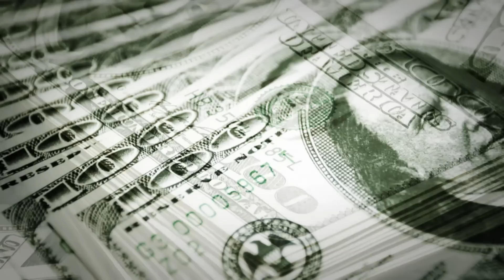Democratic candidates spend big ahead of Super Tuesday vote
Political campaigns run on cash, from the millions of small donations to the Bernie Sanders campaign to the reported $500 million Mike Bloomberg is spending to self-fund his run.